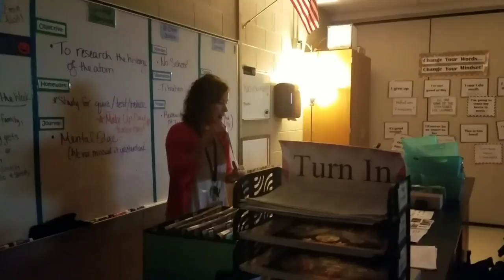Shelsey Wasserstein, WRHS chemistry teacher, receives classroom grant